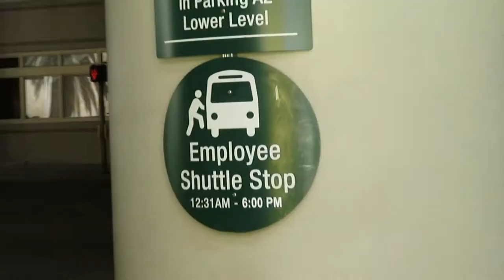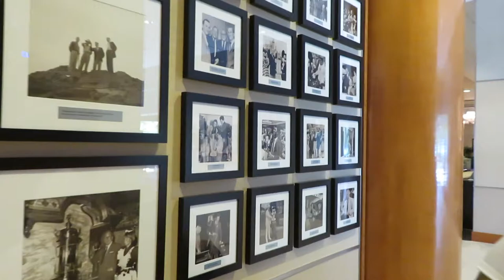Grandma's First Time at Disneyland! | Isis Lisette